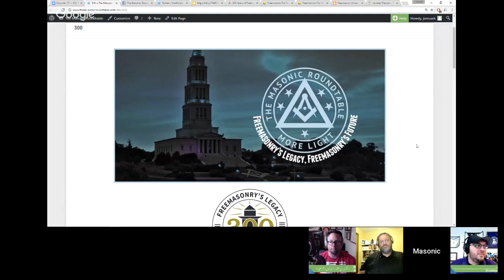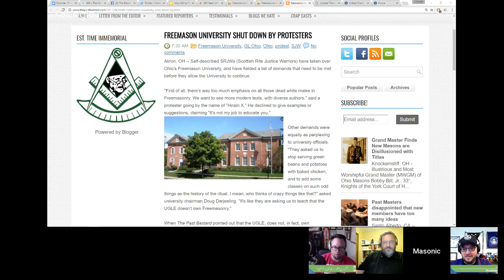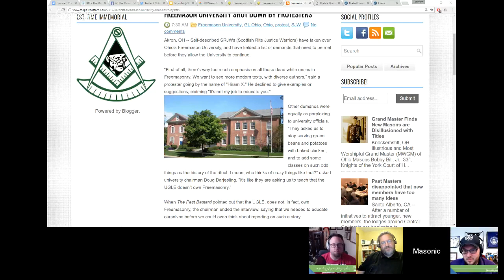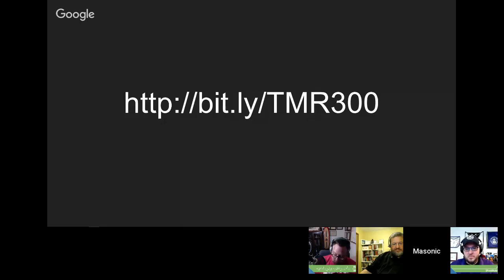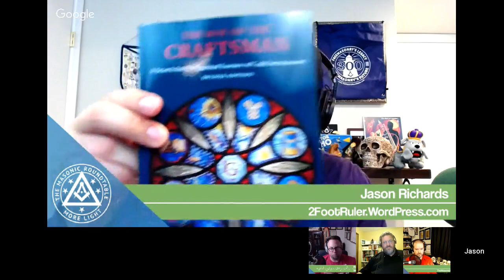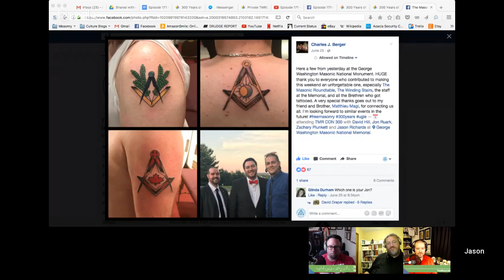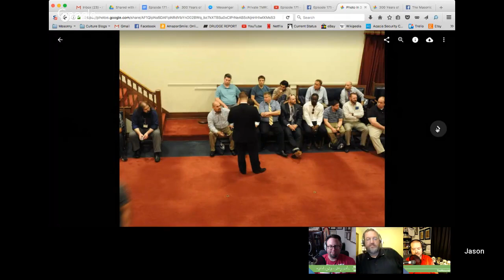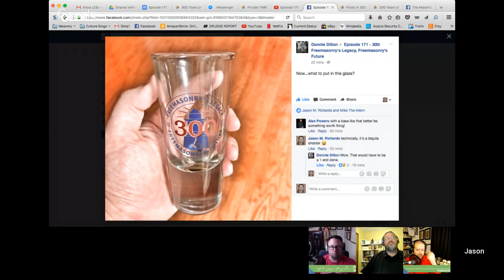Episode 171 - 300: Freemasonry's Legacy, Freemasonry's Future Recap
This week, join the hosts of The Masonic Roundtable--to include newly-minted full-time host Mike the Intern--as we recap our event 300: Freemasonry's Legacy, Freemasonry's Future!